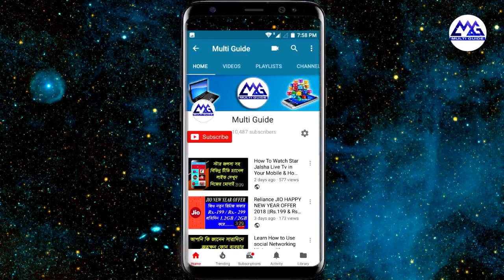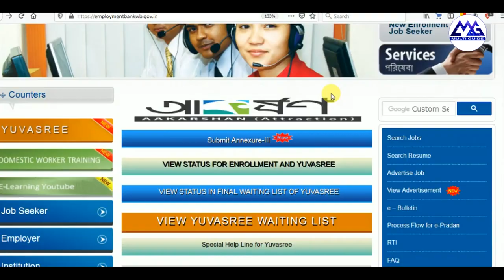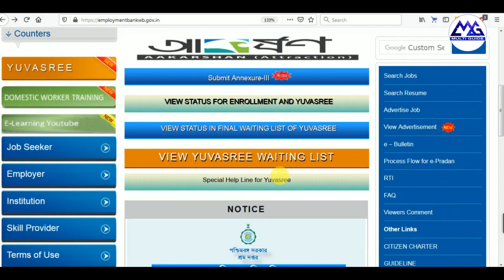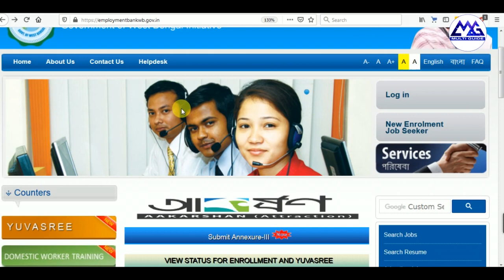Employment Bank Latest Update 2020 | Yuvasree Prakalpa New Update in West Bengal | Annexure-III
Submission of Annexure III will start from 06th January 2020.
How To Check Yuvasree Prakalpa 2020-21 New List|Employment Bank Scheme New List|in West Bengal|in WB
YuvasreePrakalpa2020-21 | Bekarvata New List 2020 Published | How To Submit Yuvashree Prokolpo Annexure III Form